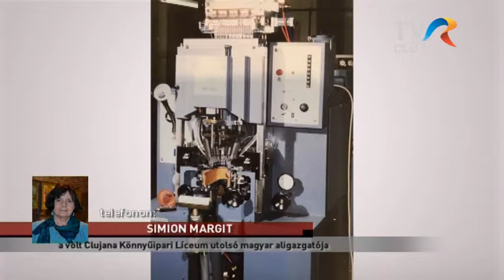A Clujana-szaklíceum utolsó magyar aligazgatója kérdezni mer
A kolozsvári magyar nyelvű szakiskolai hálózat témaköre darázsfászeknek számít a régióban, hiszen az Andronescu-éra akkor szüntette meg a szakiskolákat, amikor azok zöme európai támogatásban részesült és új gépek, felszerelések tucatjaival büszkélkedett. Makkay József mezőgazdasági szakíró folyamatosan cikkezett a jelenségről és most  Simion Margittal, az egykori  Clujana Könnyűipari Szaklíceum utolsó magyar aligazgatójával beszélgetve sajátos dimenziót adott a jelenségnek.Hol vannak a gépek? Mi lesz a magyar nyelvű szakoktatással?